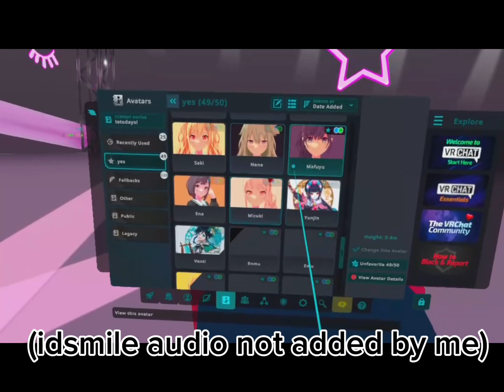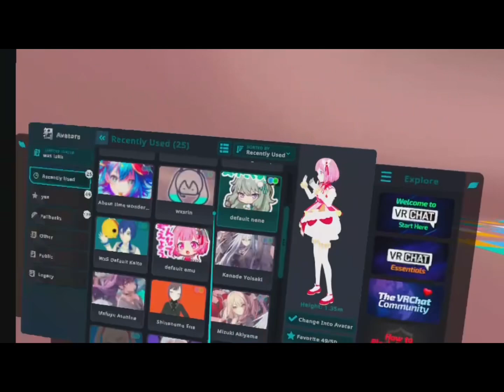pjsekai vr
y’all I’m so short frfr 😭

Id love to make a skit or smth in vr but none of my friends have a vr chat except for one but they dont play pjsekai

bg noises: lower one’s eyes, idsmile, and jackpot sad girl instrumental